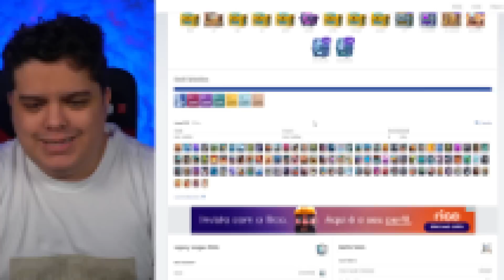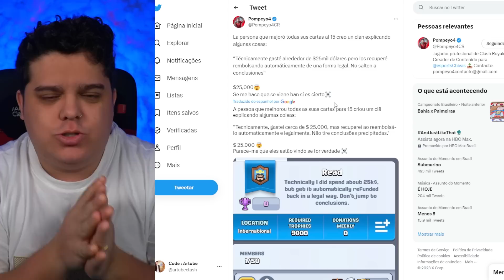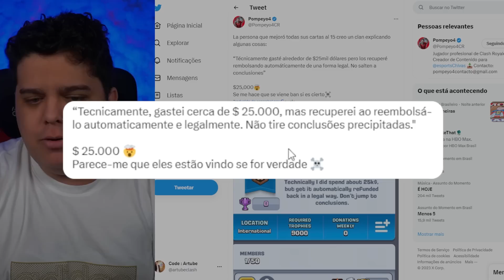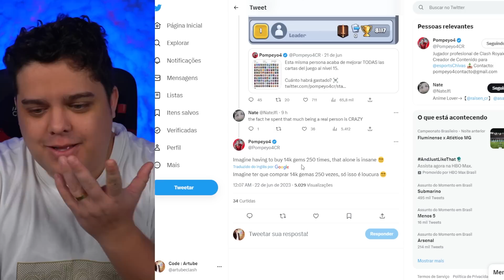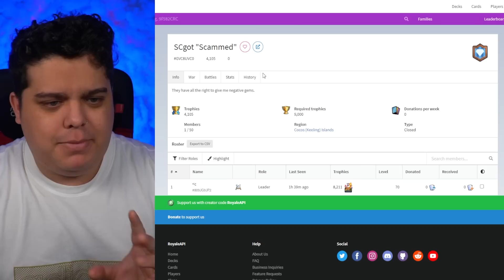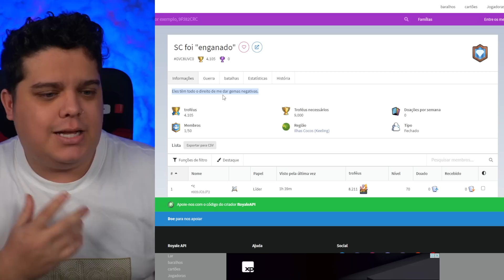ESSE CARA COLOCOU TODAS CARTAS NO NIVEL 15 GASTANDO MAIS DE R$119.000,00 E PODE SER BANIDO 😱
Faaaaala seus tem todas cartas nivel 1 no CLASH ROYALE!
Trazendo hoje o primeiro cara a chegar no nivel 15 em todas as cartas do jogo

tamo juntooooooooo

Facebook.com/Artubeclash